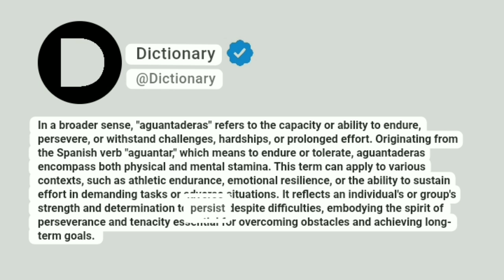Aguantaderas Meaning In English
In a broader sense, "aguantaderas" refers to the capacity or ability to endure, persevere, or withstand challenges, hardships, or prolonged effort. Originating from the Spanish verb "aguantar," which means to endure or tolerate, aguantaderas encompass both physical and mental stamina. This term can apply to various contexts, such as athletic endurance, emotional resilience, or the ability to sustain effort in demanding tasks or adverse situations. It reflects an individual's or group's strength and determination to persist despite difficulties, embodying the spirit of perseverance and tenacity essential for overcoming obstacles and achieving long-term goals.